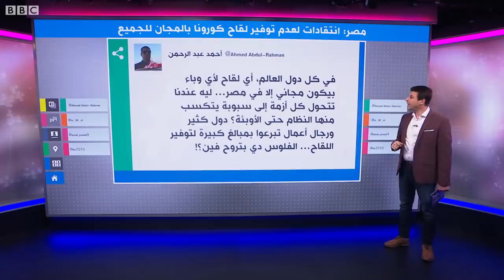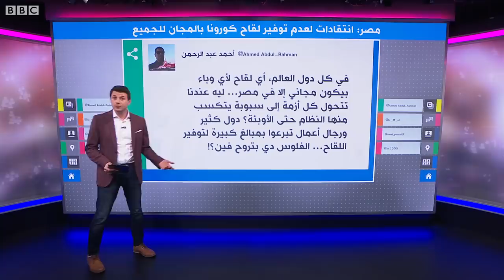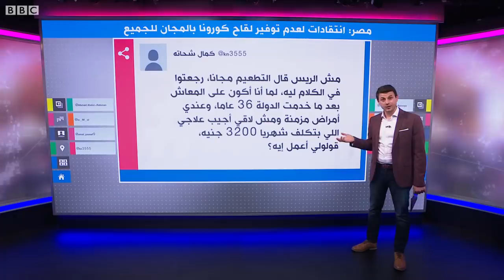مصر تطلق حملة تلقيح ضد فيروس كورونا... وانتقادات لعدم توزيعه مجانا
مصر تبدأ حملة تليقح ضد فيروس كورونا
قالت وزيرة الصحة المصرية هالة زايد إن لحكومة بدأت في حملة تلقيح ضد فيروس كورونا بعد وصول أولى الشحنات من لقاح استرازينيكا، وأنه لن يكون مجانيا. ووجه عدد من الناشطين انتقادات للوزيرة، بينما لجأ آخرون للقضاء لإجبار الحكومة على التلقيح مجانا..